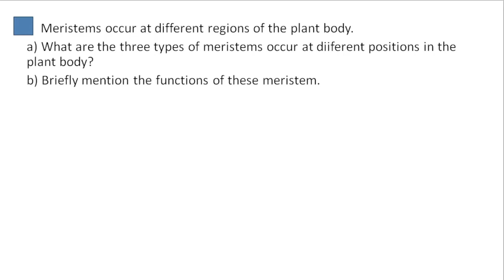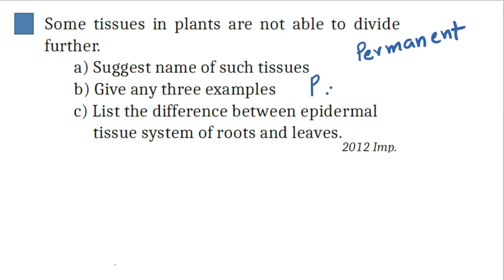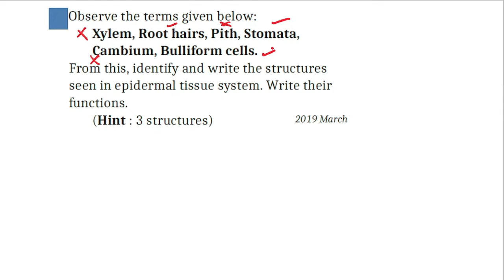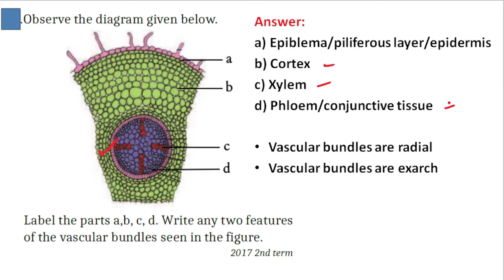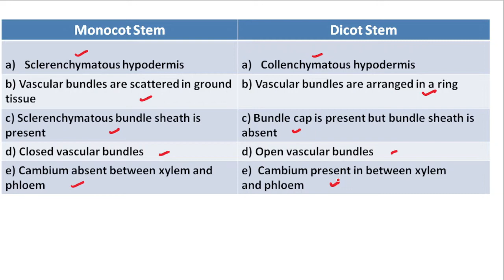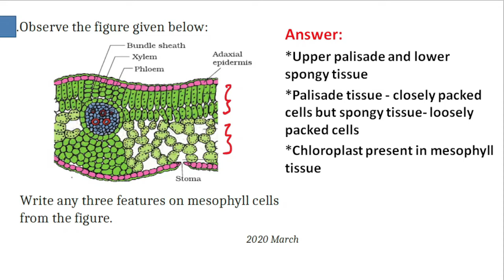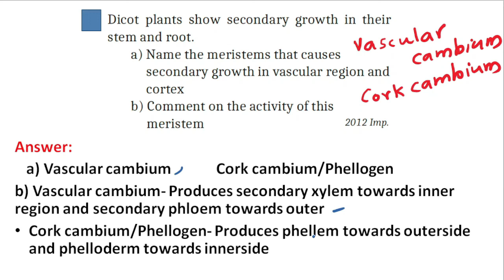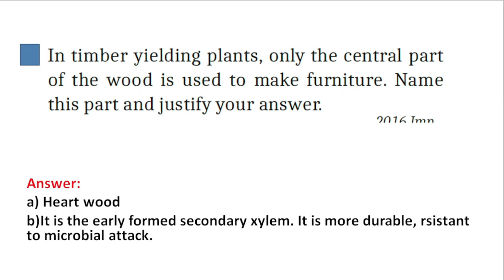XI BIOLOGY/ANATOMY OF FLOWERING PLANTS/IMPORTANT QUESTIONS